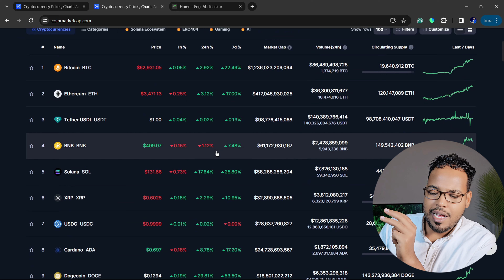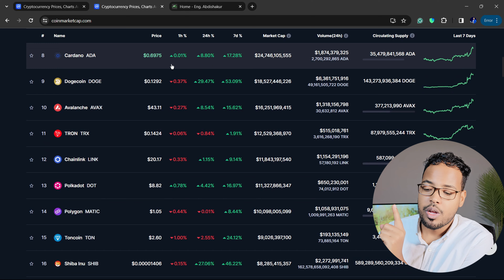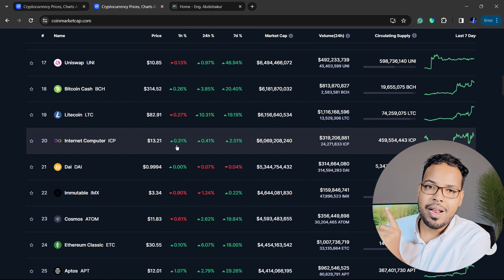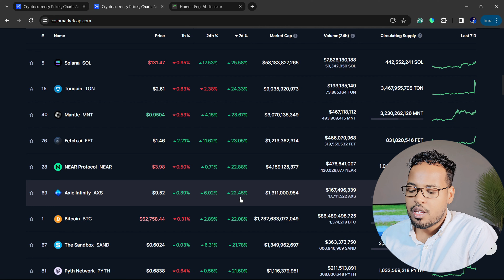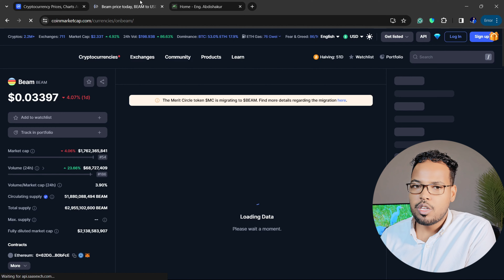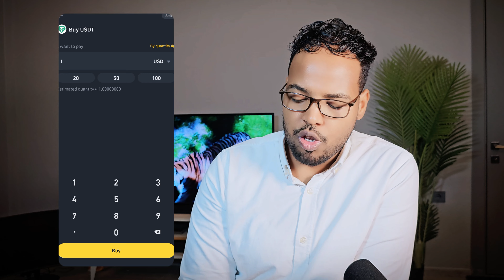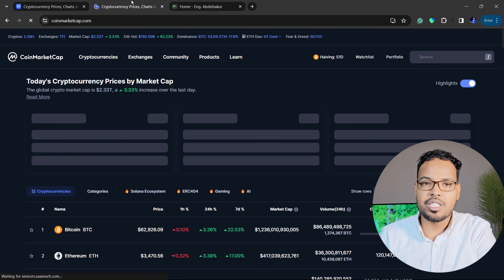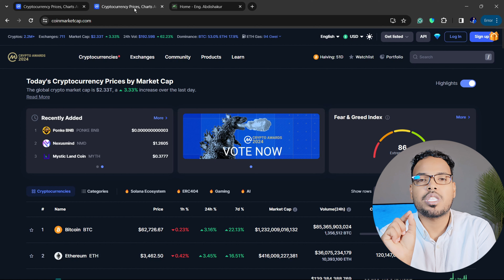Sidee u billaabi kartaa Cryptocurrency 2024 (FULL BEGINNERS GUIDE)